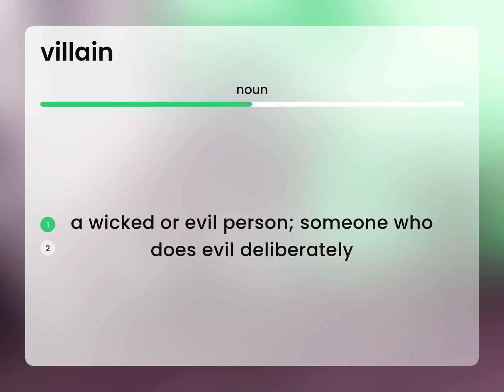Villain | what is VILLAIN meaning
Definition of VILLAIN

Susan Miller (2023, February 25.) What is Villain?